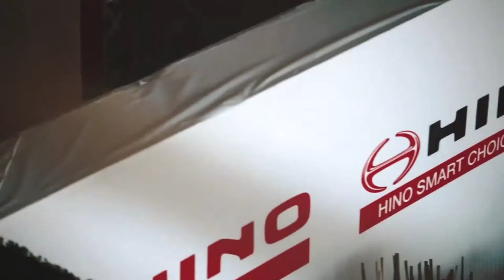HINO LAGUNA to cater to South Luzon’s growing market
Hino Motors Philippines, the exclusive manufacturer and distributor of Hino trucks, buses and parts in the Philippines, recently held an agreement signing ceremony for the Hino Laguna dealership.

The dealership agreement signing underscores Hino’s continued commitment and capability to provide Total Support in the new normal. It was graced by Hino Motors Philippines representatives and was followed by the showroom’s blessing. Physical distancing and other health protocols were strictly observed during the event.